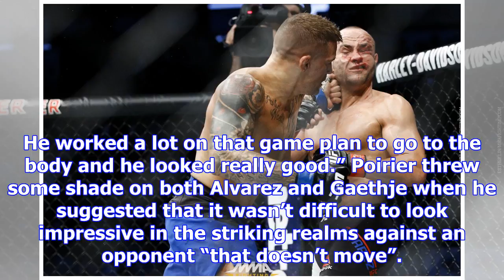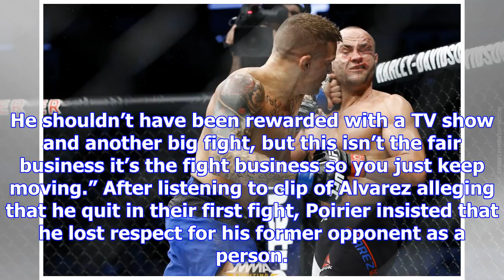Dustin poirier believes eddie alvarez used ‘veteran move’ to end ufc 211 bout, thinks rematch makes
Dustin poirier believes eddie alvarez used ‘veteran move’ to end ufc 211 bout, thinks rematch makes sense
Dustin Poirier reacted to Eddie Alvarez’s recent claim that he quit during their bout UFC 211, insis...